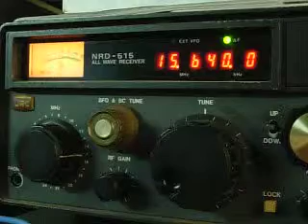15640 kHz PBS on NRD-515